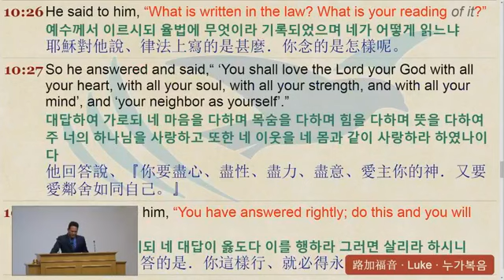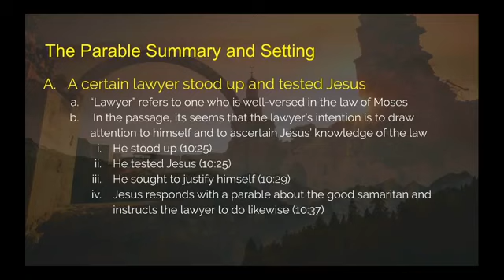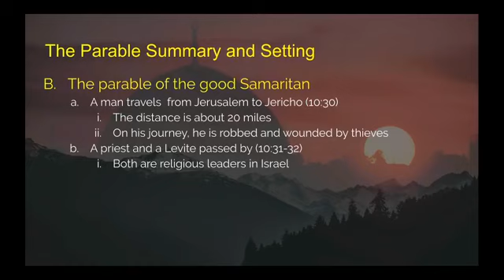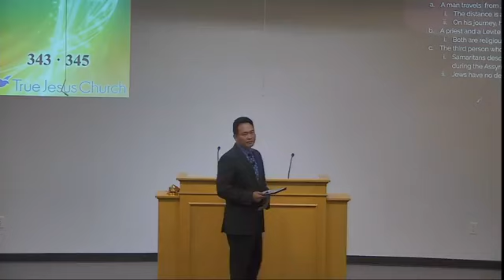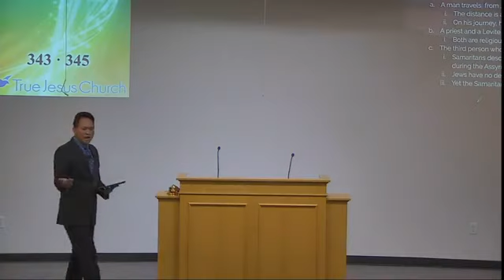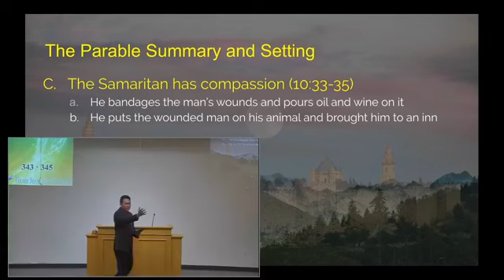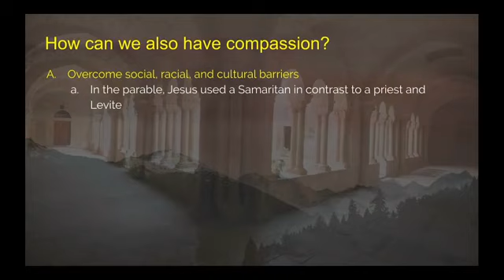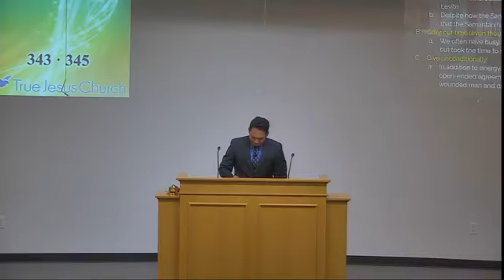15. The Parable of Our Lord Jesus - The Good Samaritan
True Jesus Church Dallas
Pr Vuthy
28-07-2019